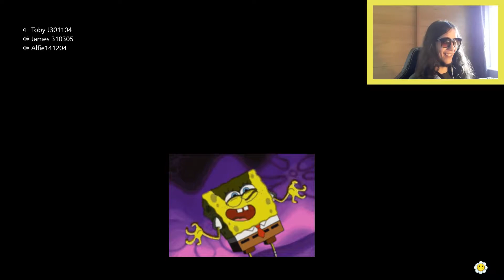BFN BATTLE ARENA With The Boys.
Finally set up my elgato so now i can record this epic 1080p 60fps epic gameplay, starting with some good ol' battle for neighborville battle arena accompanied by explosive Toby and avid cheese enjoyer, James.